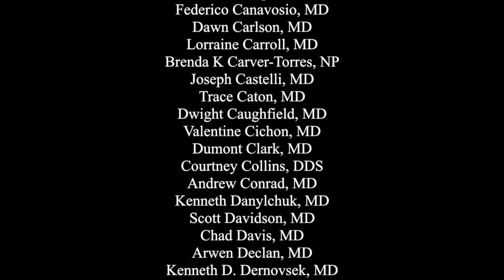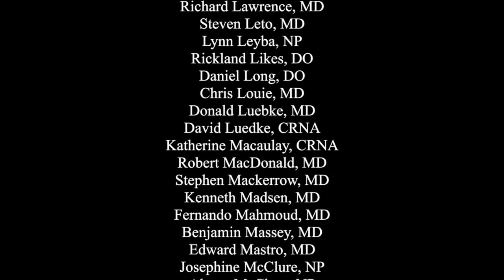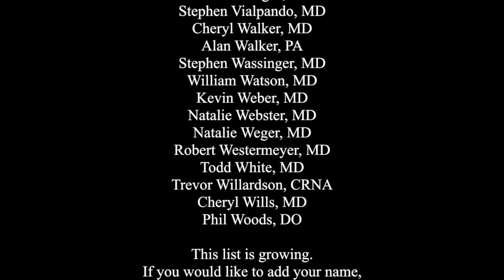Pueblo Physicians Code Red - Dr. Chris Nevin-Woods